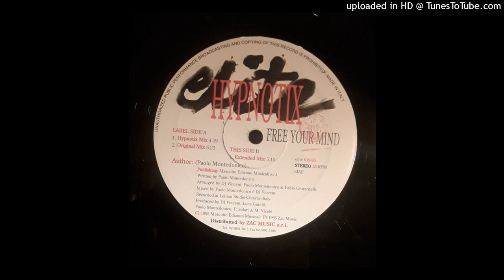Hypnotix - Free Your Mind (Hypnotix Mix)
KILLER!